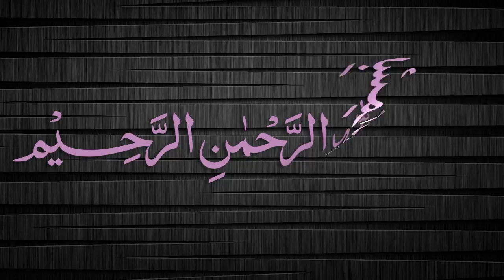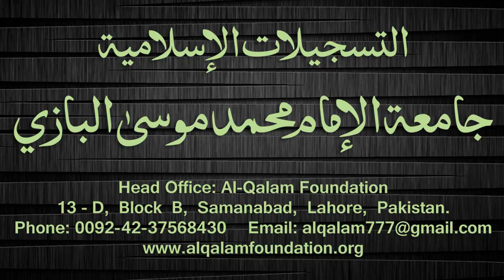Quduri Dars - 125 - page-167 - By Maulana Muhammad Zuhair Albazi - 04/05/2008